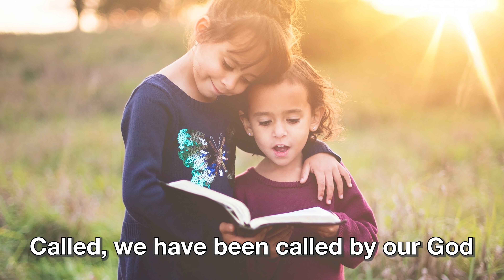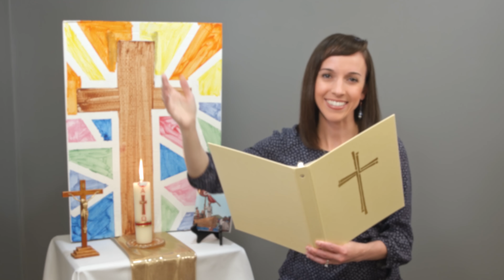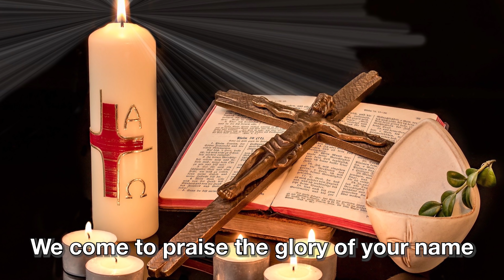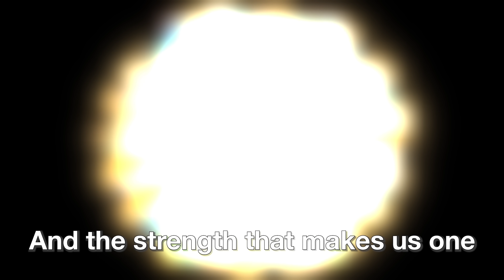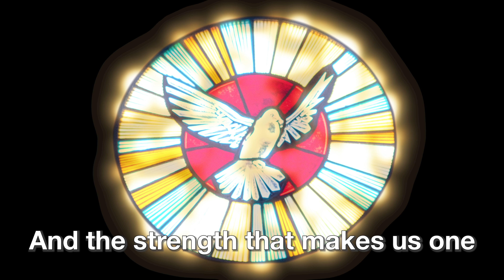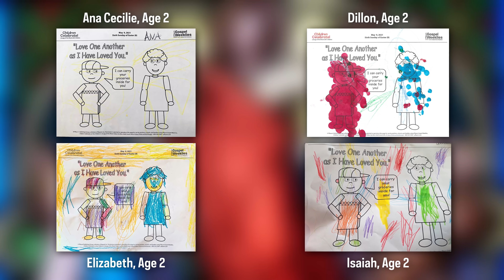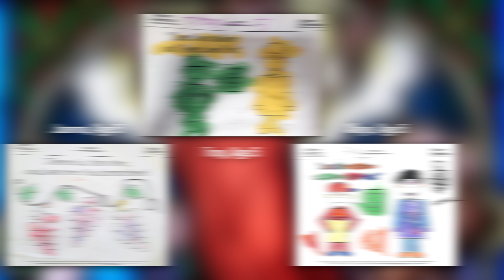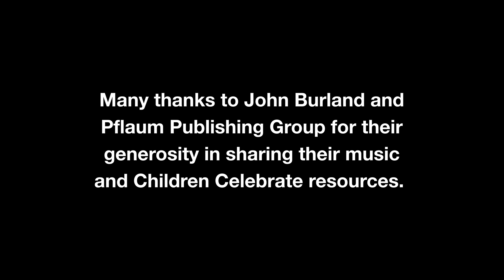5-16-2021 / Children's Liturgy of the Word / Solemnity of the Ascension of the Lord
*If you would like to share your child’s weekly coloring pages or faith-based drawings, please e-mail them to by Tuesday at 9 p.m. EDT, and we will try to feature them in next week’s video.*

This video (and future videos) will air on the CatholicTV channel every Sunday at 8:30 a.m. and 6 pm EDT. It will also re-air on Monday at 7:30 am and Wednesday at 8 am EDT.

Script written with help from the Children Celebrate Leader’s Guide Spring 2021 from Pflaum Publishing Group, a division of Bayard, Inc.

Colored illustrations from Living with Christ Sunday Missal for Young Catholics ©Marcelino Truong/Bayard.

Additional artwork by Evelyn Berry.
Additional editing by Ryan Witte.

A special thanks to Pflaum Publishing Group for their generosity in sharing their resources with our children during this pandemic.

To order the digital Summer Children Celebrate program, including my five-minute Gospel Reflection and Saint in the Spotlight videos, If your parish or school already uses Children Celebrate! or Pflaum Gospel Weeklies, contact your parish to request that they share the videos with you.

Now available for download! We have been blessed by the gift of John Burland’s lovely Children’s Liturgy dismissal song, “Go Now and Listen to God’s Word.” This beautiful call-and-response song is available for download and sheet music is now available at bayardfaithresources.com!

Since March 2020, my husband Mark and I have been producing and sharing our free 30 minute Children’s Liturgy videos in response to the coronavirus pandemic. Continuing to produce our program has become increasingly challenging for us.

Thank you for sharing your children with us this weekend! May God bless you and your family, and may He keep you safe and well. Wishing your family many blessings as we celebrate the Solemnity of the Ascension of the Lord!

This video was produced by Heidi and Mark Witte (parishioners of Christ the King Catholic Church in South Bend, Indiana).